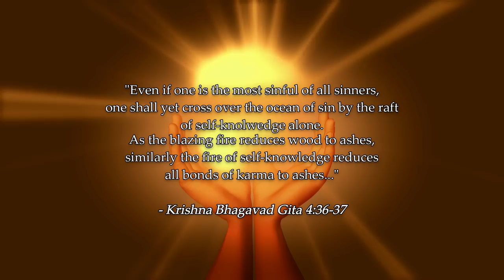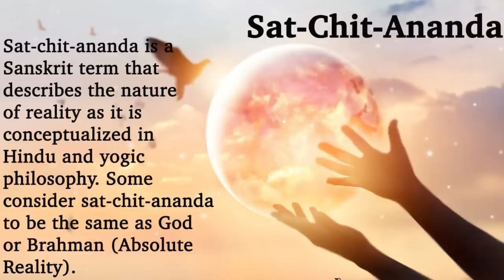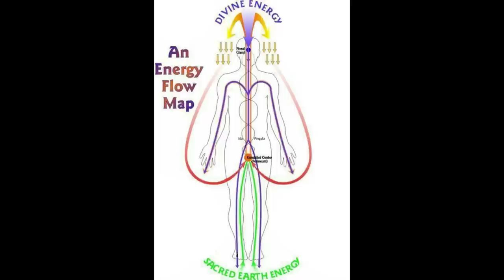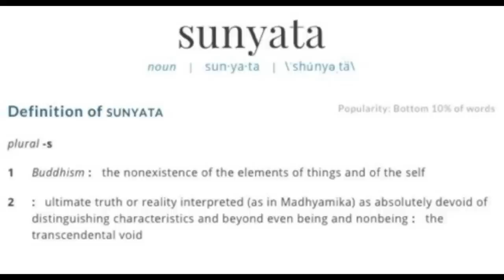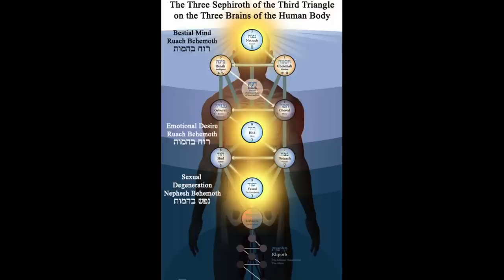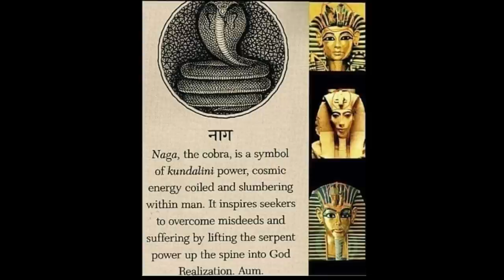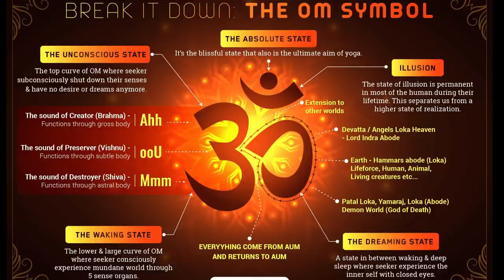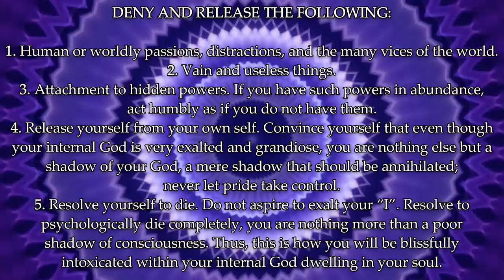Awakening Your Crown Chakra: The Secret to Higher Consciousness (Ep. 8)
In this 8th episode of our Kundalini series, we delve into the mystical realm of the Crown Chakra, the gateway to higher consciousness and spiritual enlightenment. Located at the crown of the head, the Sahasrara Chakra is the seat of higher awareness, spiritual connection, and self-realization. In this video, we'll explore the secrets of awakening and opening the Crown Chakra, and how it can elevate your spiritual growth and transform your life. Discover the ancient techniques and exercises to activate the Kundalini energy, and experience the profound effects of Crown Chakra meditation and energy work. Join us on this profound journey of spiritual awakening and unlock the full potential of your Crown Chakra. Opening the Sahasrara chakra is the most elevated and enlightening part of awakening the chakras and Kundalini. This episode is the most recommended one to watch out of this series because we learn the best way to work with all of the chakras in one sitting. As explained in the video, we take a look at the crucial role that the 'spirit', or 'soul', element has in influencing and governing all the other chakras and elements below, and how it has the power to revolutionize our entire energy system through the power of higher thought. The crown chakra is where we channel divine intuition (polyvoyance) from the Akashic field of omnipresent consciousness; this higher knowledge is received by the pineal gland and vibrates intimately with the pituitary gland for us to "see". Through connecting with such energies, we merge with the power of "nothingness", Brahman, the Logos, and the "ultimate perception of reality".

0:00 - Introduction: Our Celestial Connection
10:00 - Akashic Intuition & The Descent Of Higher Forces
15:32 - Healing Mental Illness & Deep Meditation
23:18 - Solitary Connectedness, Tantra & Inversion
30:14 - Revolution, Karma & the Direction of Purification
38:44 - The Practice: How to Awaken ALL the Chakras!
45:01 - The End Goal, the Pranava Mantra & 5 Divine Rules